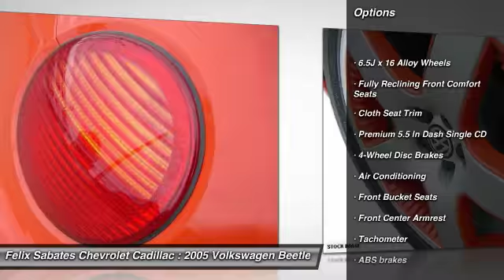2005 Volkswagen Beetle Homestead FL N00123C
2005 Volkswagen Beetle GLS

Don't miss this 2005 Volkswagen. Make a great choice today with this must-have hatchback. Learn more about this hatchback by contacting the dealership today and complete your driving dreams.